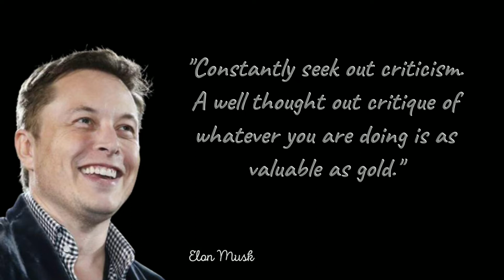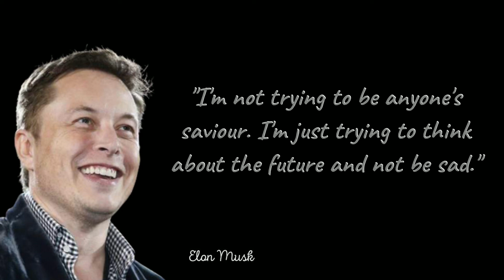Elon Musk | Fight Against All Odds | Motivation For You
Elon Musk is a business magnate and investor. He is the founder, CEO, and Chief Engineer at SpaceX; angel investor, CEO, and Product Architect of Tesla, Inc.; founder of The Boring Company; and co-founder of Neuralink and OpenAI. He moved to California in 1995 to attend Stanford University but decided instead to pursue a business career, co-founding the web software company Zip2 with his brother Kimbal. The startup was acquired by Compaq for $307 million in 1999. The same year, Musk co-founded online bank X.com, which merged with Confinity in 2000 to form PayPal. eBay bought PayPal in 2002, for $1.5 billion.

Want to send a special message to your loved one?
Check out the link below for a huge choice of options:-